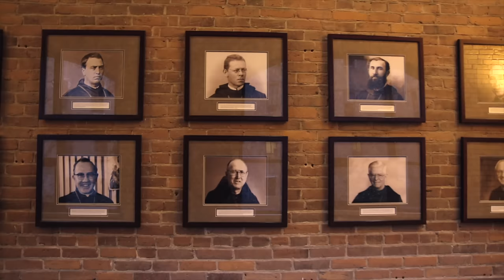The Election of an Abbot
Saint John's Abbey will elect a new abbot to succeed Abbot John Klassen, OSB, upon his retirement in early January 2024. In this video, Saint John's Abbey monks share their experiences with the process and discernment of electing a new abbot for the first time after 23 years.

The election will begin on January 8th to allow for nominations and prayerful discernment with the voting members of the Saint John’s monastic community. The first votes will be cast on the 9th and may continue through the 11th if necessary. The announcement of the new abbot will be made shortly after the confirmation of the final vote on any day between the 9th and 11th.

WEEKLY LIVE-STREAMING PRAYER SCHEDULE
Weekday – 5:00 PM Daily Mass
Saturdays – 11:30 AM Daily Mass
Saturday Evenings – 7:00 PM Vigil of Sunday Evening Prayer
Sunday Mornings – 10:30 AM Sunday Mass
Sunday Evenings – 5:00 PM Evening Prayer